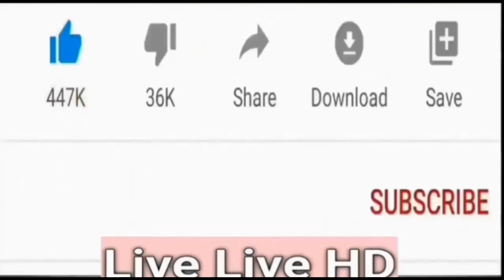Isha Sharma's SHOCKING Rise to Become a Top Instagram Model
Get to know the beautiful and attractive runway model and brand promoter, Isha Sharma! Learn about her biography, facts, and age in this video. Plus size haul included in this video!
Images/clips source:
Google